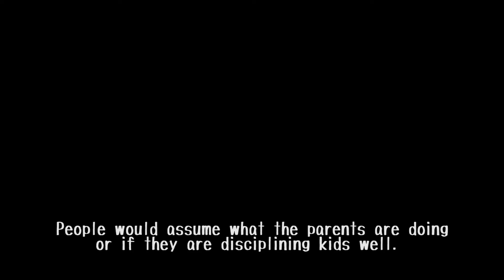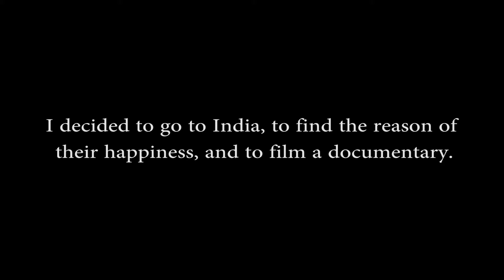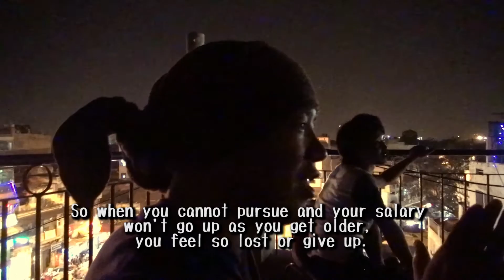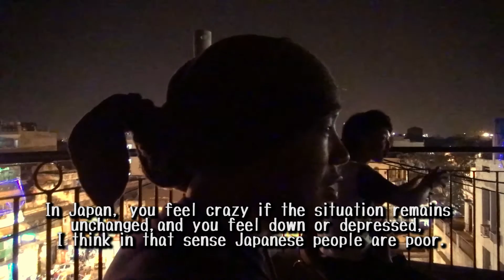【India 】 The reason I go to India ( Episode 1 Delhi )